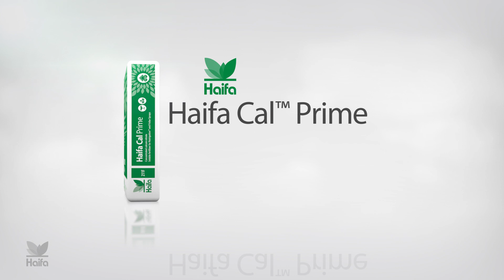Haifa Cal™ Prime - Calcium nitrate for soilless crops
Haifa Cal™ Prime grade of calcium nitrate offers multiple benefits for growers who seek the most precise results in challenging growth conditions. With high concertation and near zero ammonium level this new product sets new standards of calcium nitrate.
In advanced greenhouses where soilless growth media and hydroponics are employed, the pH of the nutritional solution must be carefully balanced. Haifa Cal™ prime is virtually free of ammonium, thus ideal for soilless crops.